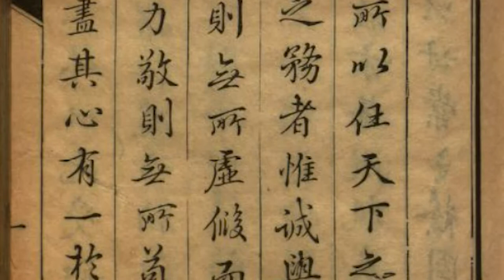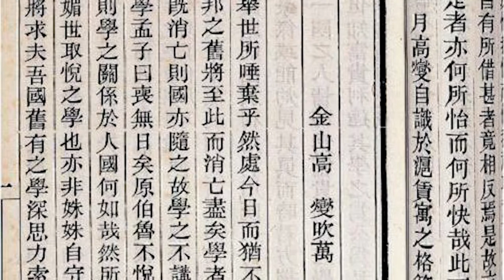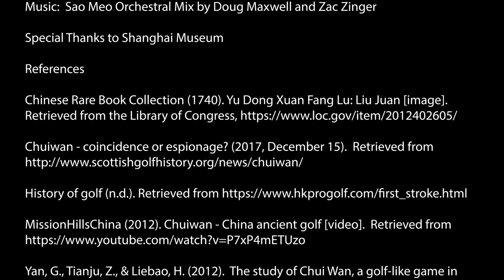ChuiWan - China's Claim as the Birthplace of Golf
Mini-documentary about the history of Chui Wan, an ancient Chinese version of golf.  The mini-doc looks at the history, courses, equipment, and rules of Chui Wan.